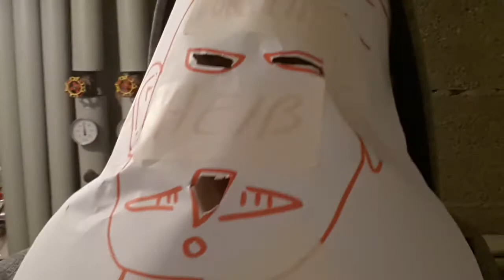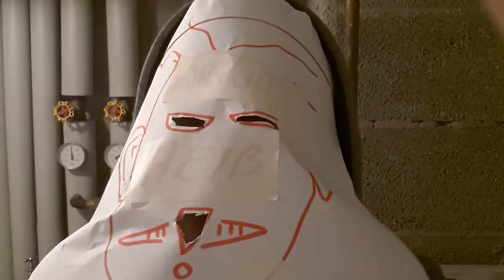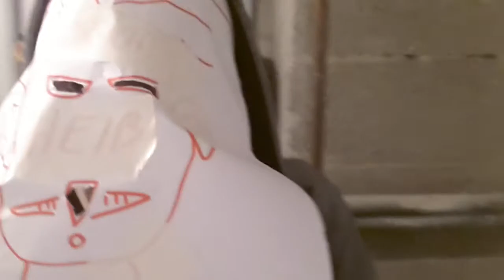DER GELDGEILSTE YOUTUBER DEUTSCHLANDS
Die geldgeilste Aktion, die ich jemals erlebt habe! Das muss einen Shitstorm epischen Ausmaßes nach sich ziehen!

Ein Tag ohne AxxL ist wie ein Tag ohne Sonne.